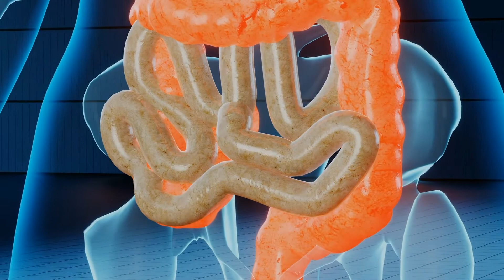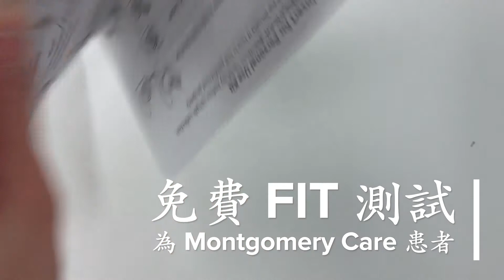大腸癌關注月短片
大腸癌也稱為結腸癌，是發生在大腸和直腸中的癌症，直腸是連接結腸和肛門的通道。有時在結腸或直腸內部會形成稱為息肉的細小良性細胞團。隨著時間的流逝，這些息肉會變成結腸癌。結腸癌是美國癌症死亡的第二大主要原因。通過篩查可以避免60％的結腸癌死亡。

在CCACC，我們將幫助您確定結腸癌的危險因素，並根據您的年齡和危險因素推薦您進行結腸鏡檢查。我們還提供免費的FIT測試，可為蒙郡基礎治療聯盟項目的患者檢測糞便中的血液，並為無保險的患者提供相關的血液檢查。